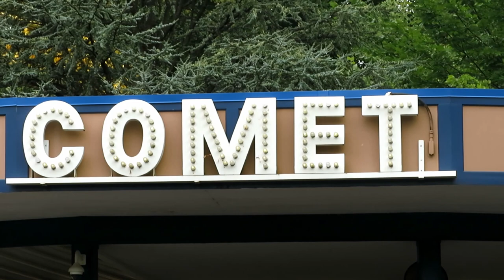Comet at Hersheypark Off-Ride Footage (No Copyright)